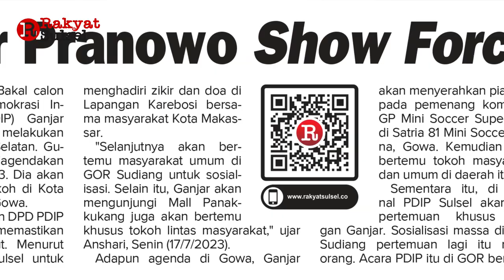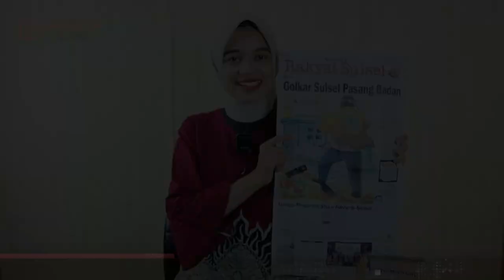Golkar Sulsel Pasang Badan | Headline News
Headline News Rakyat Sulsel Selasa 18 Juli 2023
1. Golkar Sulsel Pasang Badan
2. Ganjar Pranowo Show Force di Sulsel
3. Dinilai Berjasa di Dunia Koperasi, Sepakbola, dan Politik